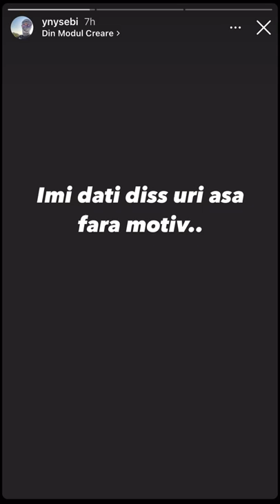Petre Stefan x AlbertNbn diss pentru YNY Sebi